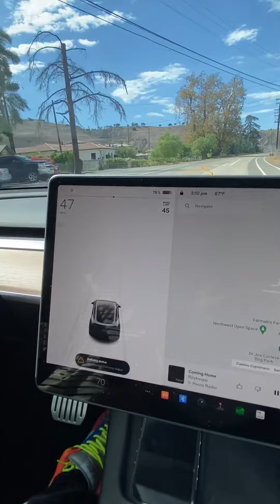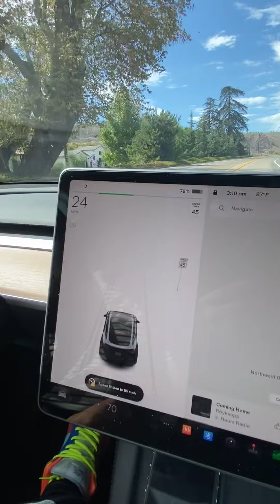Tesla Model 3 standard Plus’ 0-60 mph 🚘